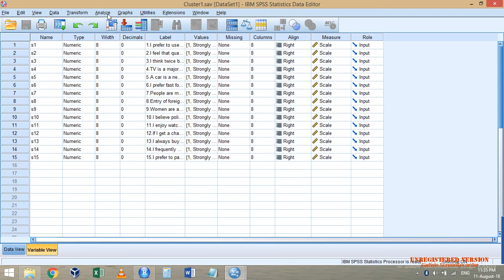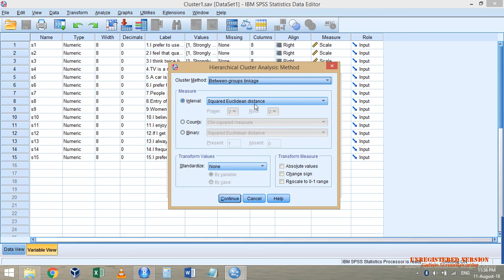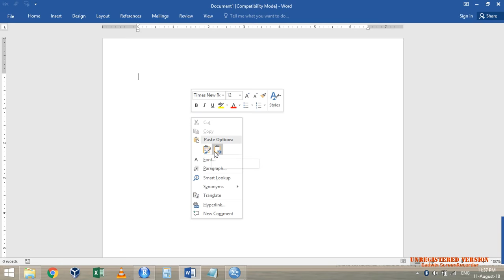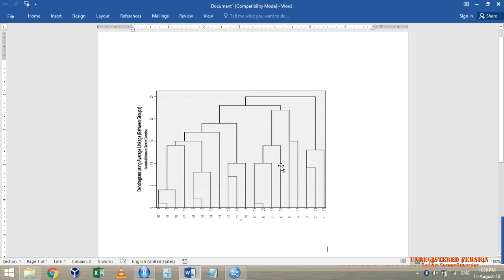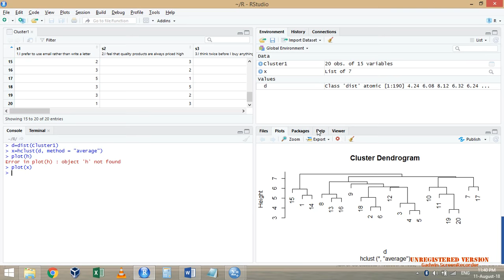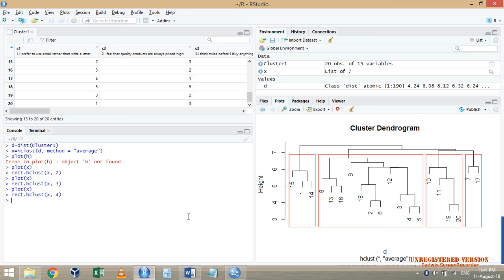R-Studio Part-26 Hierarchical Cluster Analysis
This video discussed the Hierarchical Cluster Analysis using hclust function of Base package.